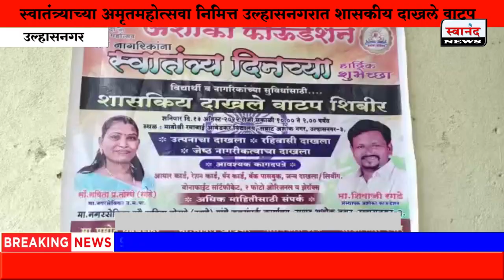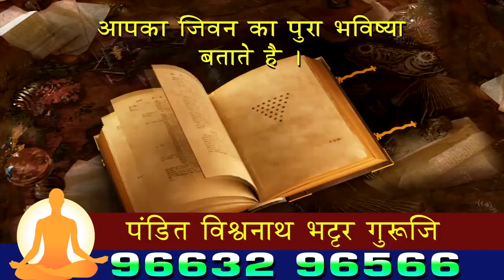स्वातंत्र्याच्या अमृतमहोत्सवा निमित्त उल्हासनगर मध्ये शासकीय दाखले वाटप शिबीर संपन्न | शिवाजी रगडे